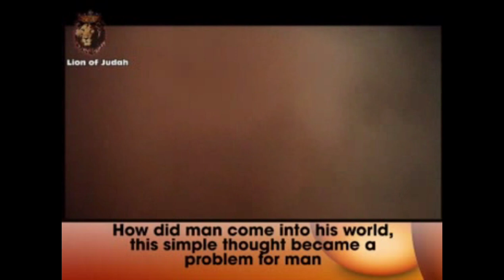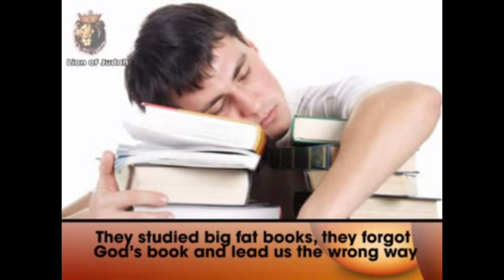XIKOP by Gladstone Alvares/ Lyrics Rosario De Benaulim( 🙏 Do not Download )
Education has brought us into light but also increased our sins...song will clear many doubts of the Creation.